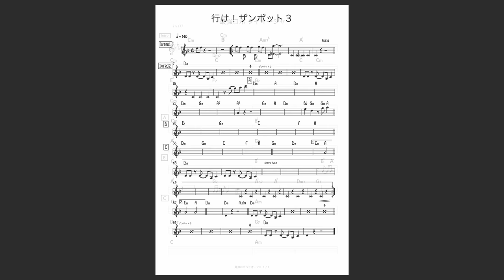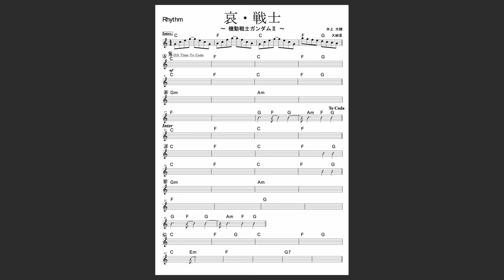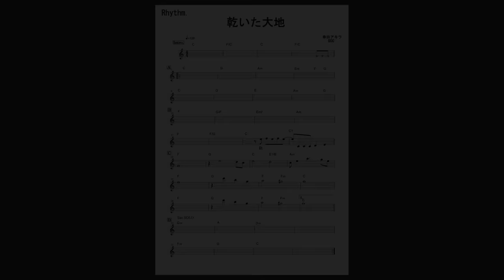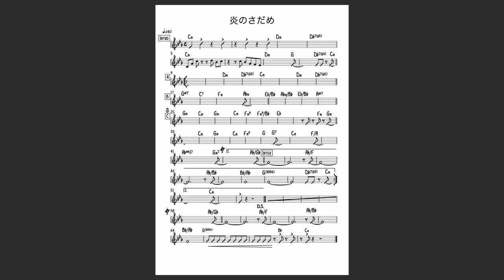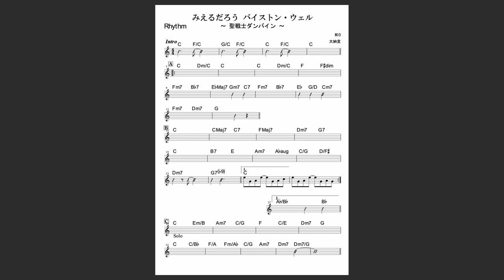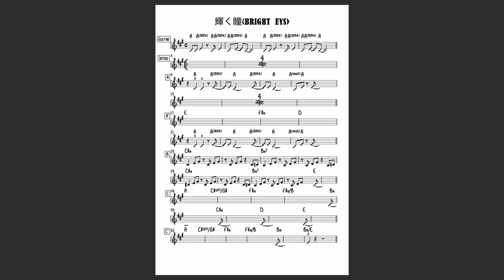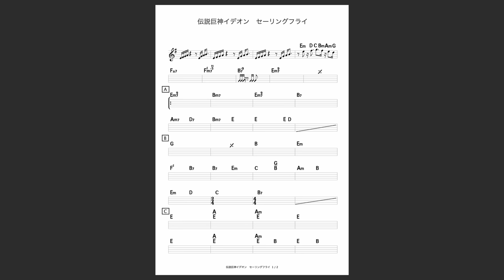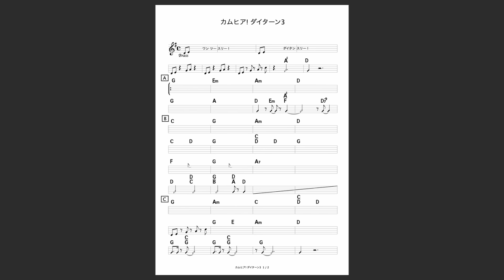次回ライブのセトリを初回リハ音源共に公開！ そして、、祝登録者数1万人、会場ソールドアウト感謝！！！ 配信チケット販売中！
全曲この日の初合奏音源です、ここからググッと良くしていきます！
曲順はまだ決定ではありません。

23年9月15日（金）start  19:00 代官山 晴れたら空に豆まいて
会場はソールドアウトしました。

00:00　行け！ザンボット３　無敵超人ザンボット3
01:33　最強ロボ ダイオージャ
02:03　エルガイム -Time for L-GAIM　重戦機エルガイム
02:59　哀 戦士　機動戦士ガンダムII 哀・戦士編
03:58　疾風ザブングル　戦闘メカザブングル
04:43　風のノー・リプライ　重戦機エルガイム
05:46　乾いた大地 　戦闘メカザブングル
06:24　炎のさだめ 　装甲騎兵ボトムズ
07:23　ダンバインとぶ　聖戦士ダンバイン
08:40　みえるだろう バイストン・ウェル　聖戦士ダンバイン
09:40　トライダーG7のテーマ　無敵ロボ トライダーG7
10:38　輝く瞳(BRIGHT EYES)　巨神ゴーグ
11:38　セーリングフライ　伝説巨神イデオン 接触編
13:42　カムヒア! ダイターン3　無敵鋼人ダイターン3

Vo,Per,Gt. 毛利泰士
Vo,Gt, KAZUKO
Vo,Per. 小寺可南子
Ky, 高山和芽
Ba, 遠藤龍弘（TABOKUN）
Dr, 原治武
Tp. 丸木英治
Tp. Miwa
Sax. Doc.kyoichi
Tb. Dainagon